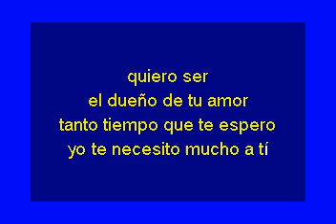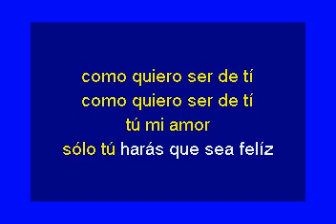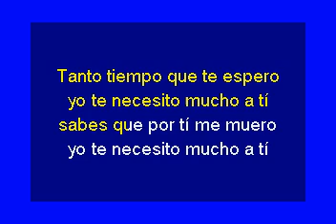TU RANCHERAS CON MARIACHI 2